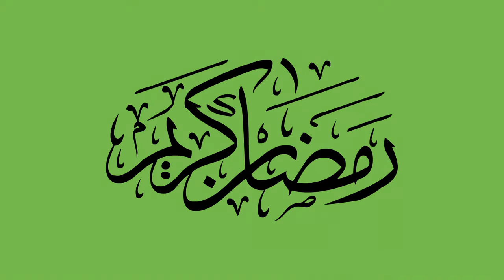Ramadan Mubarak Green Screen | 101 tags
Ramadan Mubarak Green Screen.

green screen
how to use a green screen